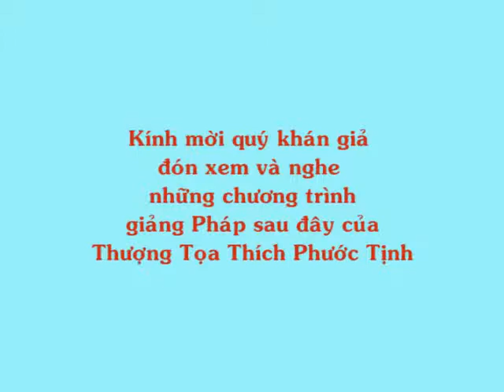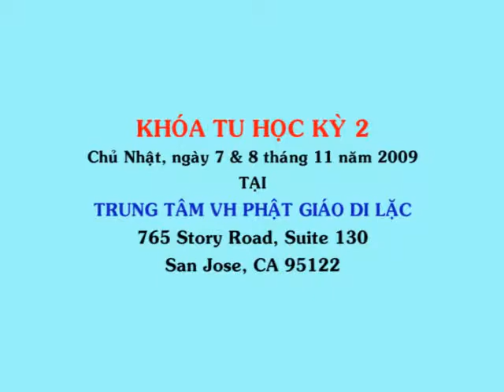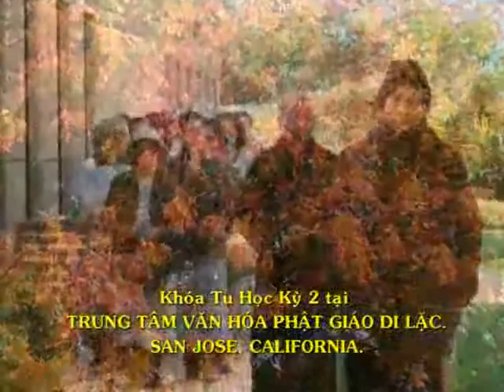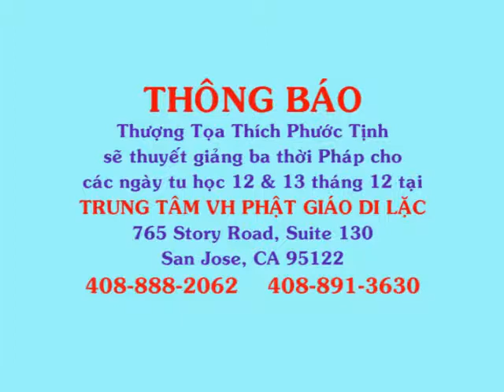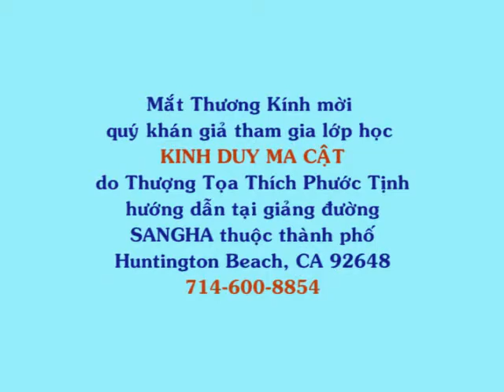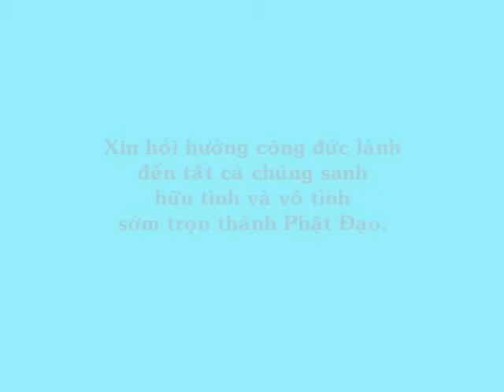suc manh cua am thanh B